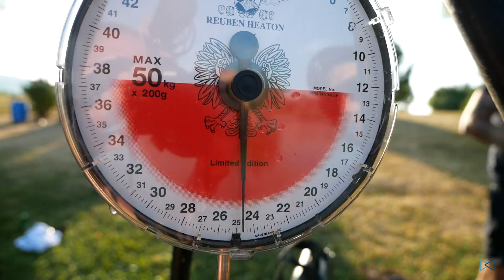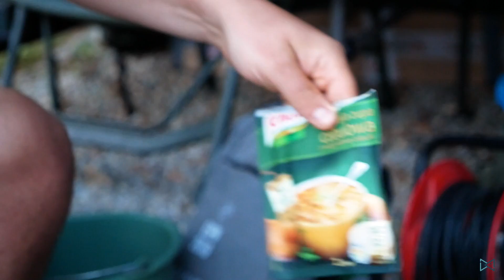To się wydarzyło! To wyprawa życia - Euro Aqua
Zapraszamy na materiał z łowiska gdzie pływa rekord świata. Gdy nad wodą spotyka się grupa przyjaciół musi być grubo. Ogromne karpie, wspaniała atmosfera, to domena tego materiału.
Zapraszamy wszystkich do zapoznania się z ofertą tego łowiska na stronie